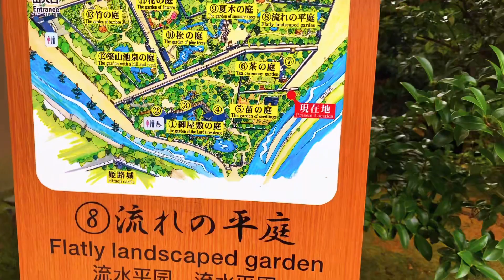‼️超絶日本一の絶景‼️【日本庭園】第ニ章